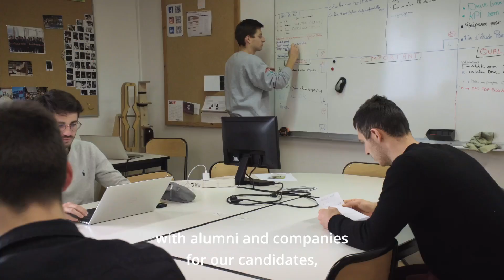Découvrez le fonds de dotation Easier Studies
Easier Studies est un fonds de dotation créé pour soutenir financièrement les étudiants de l'ESB et réunir les conditions matérielles et psychologiques favorables aux études.

Découvrez ce Easier Studies avec nos mécènes et nos étudiants.